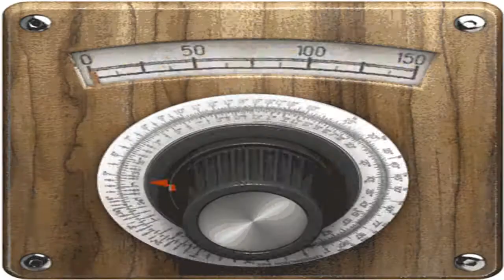C4A3G2R1-Video (Trippy)-2019 #1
lista de musicas:(music list):
*00:00-00:06 ---[MidTempo] RWDY X 2 BELOW - Arrival
*00:12-00:20 ---Falling Rezz & Underoath
*00:21-00:26 ---ATLiens  Badrapper - IMMA
*00:27-00:30 ---Pham - Movements (feat. Yung Fusion) [Official Music Video]
*00:31-00:30 ---SO-SO | INTERVIEW | GBBB 2019 LOOPSTATION WILDCARD
*00:34-00:38 ---Ivy Lab - Cake
*00:39-00:38 ---Dark Age-Rezz